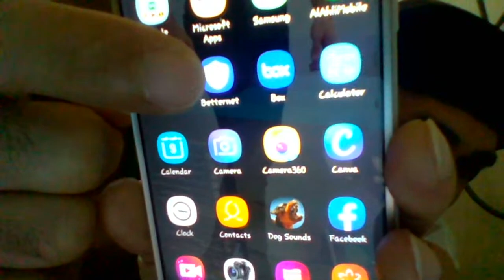Let's Go Tuesday Paangat || Banana + WH || Palista na sa mga gusto!